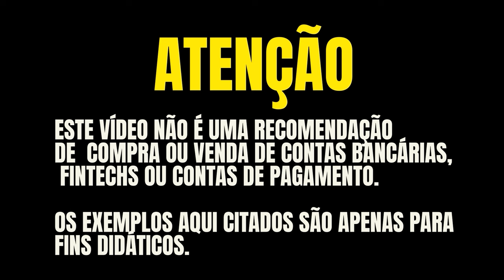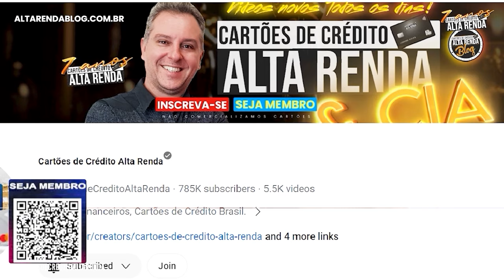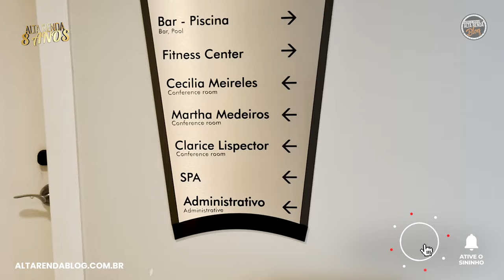💳VEM COMIGO CONHECER O HOTEL BELMOND EM CUIABÁ MT! DETALHES DAS DEPENDÊNCIAS DO HOTEL.